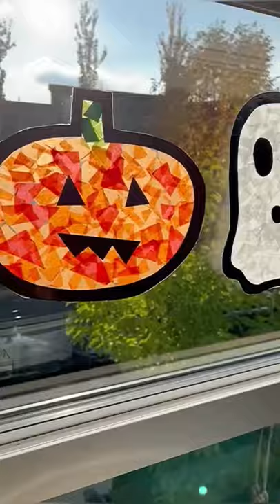Halloween Suncatcher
Halloween Sun Catcher

Great activity for elementary to adult!

All you need:

Contact paper
Tissue paper
Construction paper
Scissor